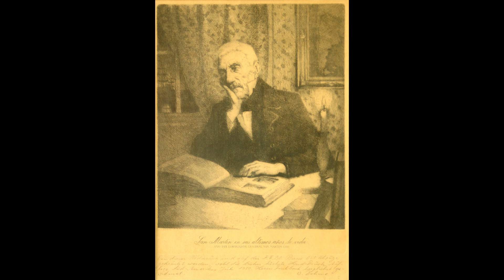5to Encuentro "San Martín - Raíz de Argentinidad" Poema: "Todavia"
5to Encuentro "San Martín - Raíz de Argentinidad"
Convocatoria de la Asociación Civil Buenas Raíces Club Cultural de la ciudad de San Lorenzo, a escritores para homenajear al Padre de la Patria
Poema: "Todavía"
Autor: Susana Solanes - de la ciudad de Rosario - Santa Fe - Argentina
Voz: